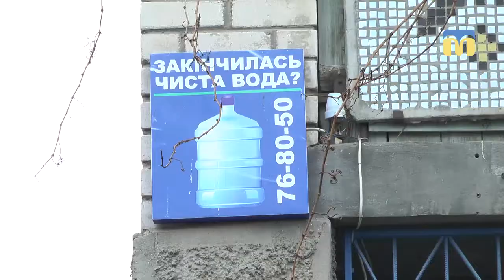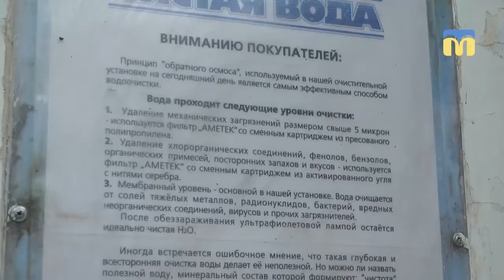ТНМ — сюжет. У Миколаєві тимчасово заборонити роботу 7 пунктів розливу доочищеної води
Під час термінового засідання комісії з питань техногенно-екологічної безпеки та надзвичайних ситуацій було вирішено із 3 січня тимчасово заборонити роботу семи пунктів розливу доочищеної води, на які вказали хворі.
Наша знімальна група перевірила - чи виконане це рішення.